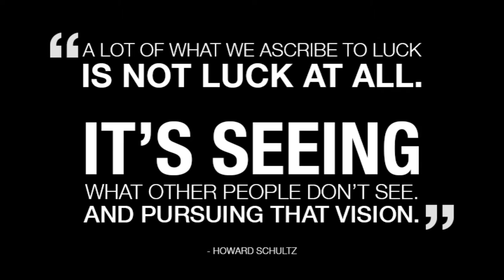PK Behind the Music (Trailer)